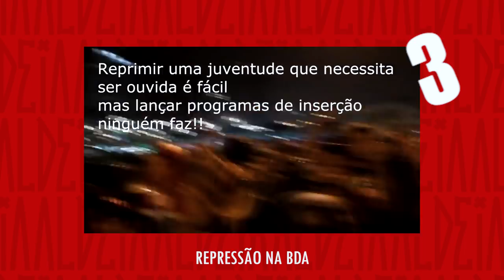5 MOMENTOS INESPERADOS NA BDA | Tags BDA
Tags BDA é um projeto semanal da Batalha da Aldeia!

Deixem suas sugestões para os temas e introduções dos próximos TAGS nos comentários!

Faltou algum momento? Comenta aqui pra geral conhecer!